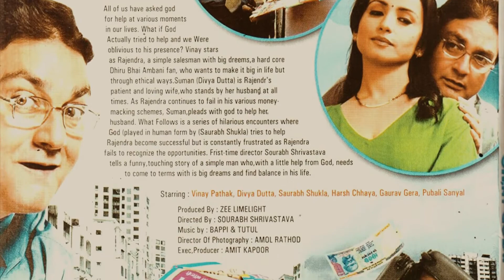Oh My God!! (2008), Starring Vinay Pathak, Saurabh Shukla, Divya Dutta | FILM REVIEW | UNDERRATED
All of us have asked god for help at various moments in our lives. What if God Actually tried to help and we Were oblivious to his presence? Vinay stars as Rajendra, a simple salesman with big deems, a hard-core Dhiru Bhai Ambani fan, who wants to make it big in life but through ethical ways. Suman (Divya Dutta) is Rajendra's patient and loving wife, who stands by her husband at all times.

As Rajendra continues to fail in his various money-making schemes, Suman, pleads with god to help her husband. What Follows is a series of hilarious encounters where God (played in human form by (Saurabh Shukla) tries to help Rajendra become successful but is constantly frustrated as Rajendra fails to recognize the opportunities. First-time director Sourabh Shrivastava tells a funny, touching story of a simple man who, with a little help from God, needs to come to terms with his big dreams and find balance in his life.

Starring:
Vinay Pathak, Divya Dutta, Saurabh Shukla, Harsh Chhaya, Gaurav Gera, Pubali Sanyal

Produced By: ZEE LIMELIGHT
Directed By: SOURABH SHRIVASTAVA
Director Of Photography: AMOL RATHOD
Exec.Producer: AMIT KAPOOR